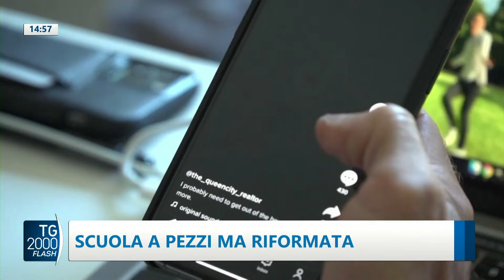TG2000, 25 settembre 2024 – Ore 14.55